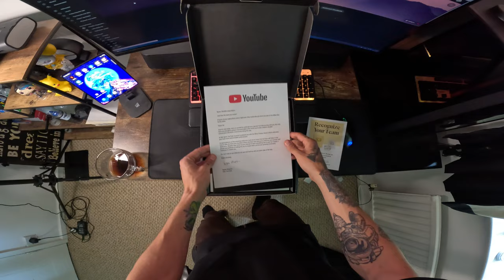Mi-a furat butonul de 100k!😡 Un hot vs PARKOUR (pov)